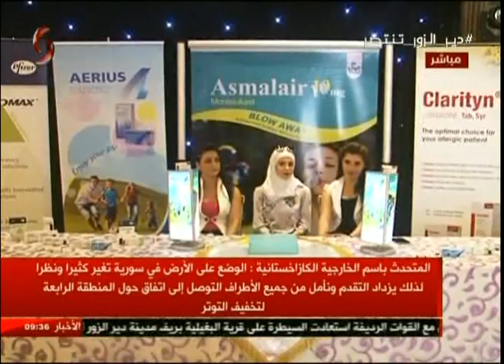دمشق | المؤتمر السنوي الجديد في طب وجراحة الصدر 15-09-2017 صباحنا غير